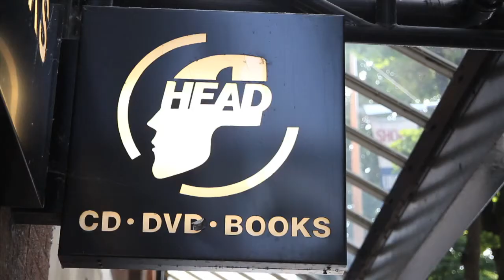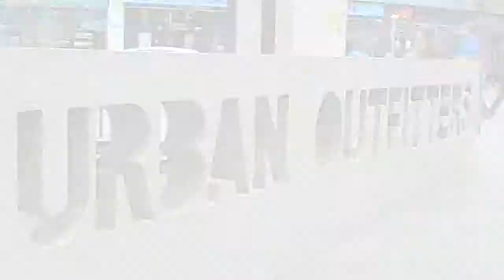Bristol Shopping Quarter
Bristol's Best Shopping Destination in The South West.
- Relish Video Production